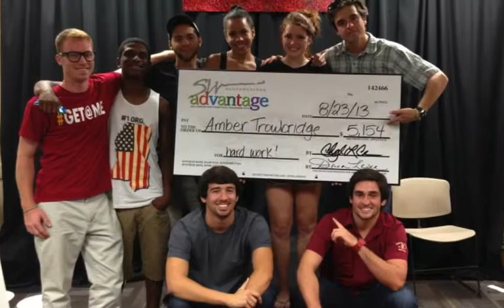SW FSU Info Sessions 2014